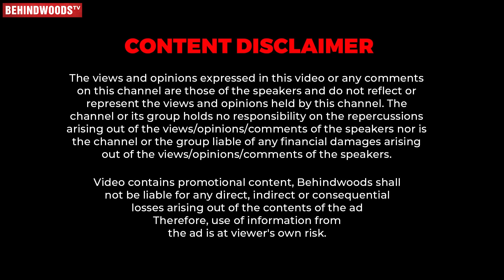"படம் தயாரிச்சு வீடு, Car எல்லாமே கைவிட்டு போயிருச்சு, ஆனா.."😲Srikanth 1st Ever Home Tour😱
Corporate Office: Kasthurinaickenpalayam, Near KS Garden,
Vadavalli Post, Coimbatore - 641041."